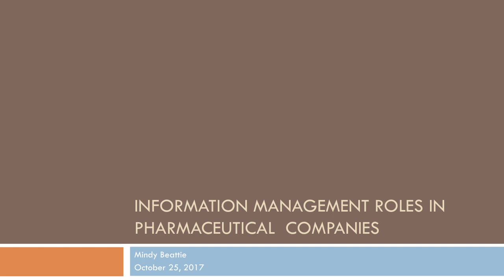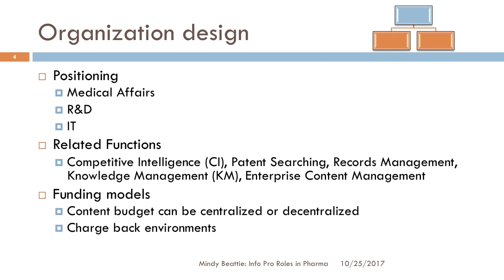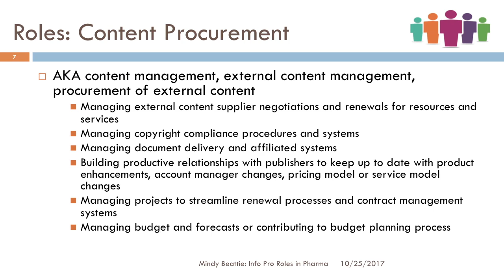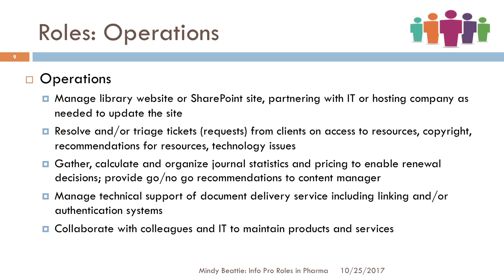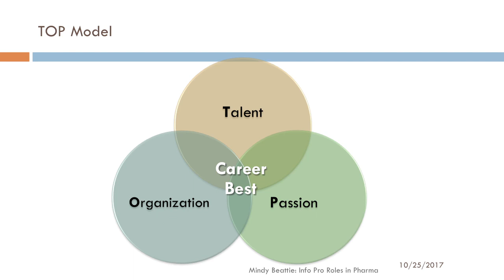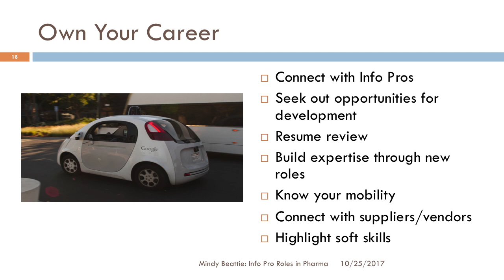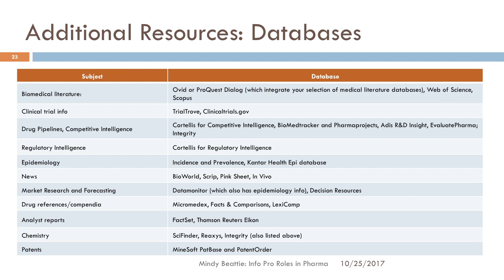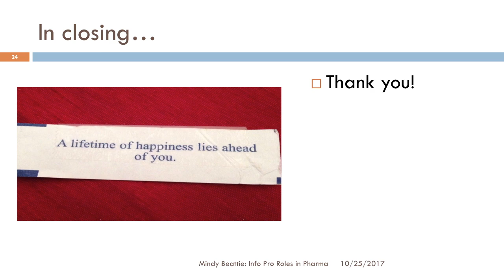Information Management Roles in Pharmaceutical Companies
Podcast Link:

Abstract:
You don’t have to be a STEM person to land jobs in the pharmaceutical industry. In fact, pharma companies are looking for a range of LIS skills, ones you can master in your iSchool program. Mindy Beattie, associate director of library & information services at Gilead Sciences, will share how the pharma industry lays out, various roles for information professionals in pharma organizations, skills in demand, and how to get started in an LIS pharma career.

Biography:
Mindy Beattie leads the Library & Information Services (LIS) group at Gilead Sciences, Inc. in Foster City, CA. The LIS group supports Gilead users globally with research services and access to databases and journals to enable all colleagues to make informed decisions. Before joining Gilead, Beattie managed teams at two pharmaceutical companies and a chemical company. Beattie holds a MSLS from Catholic University of America and a BA in Library Science and Sociology.